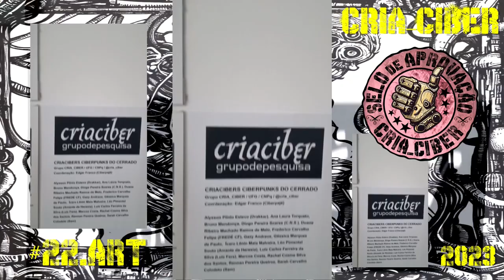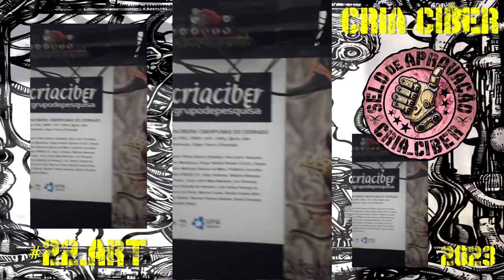nós, cria_cibers no #22.ART (set-out.2023)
vídeo que dá umas pistas de quais obras, nós, enquanto gangue de pesquisa cria_ciber, expusemos no 22º Encontro Internacional de Arte e Tecnologia (#22.ART) no Museu da República em Brasilia/DF.
filmagem & zinematografia:
AmAntE:|:da:|:hErEsiA - mEt[A]rtistA trAnsmídiA da incErtEzA
[léo (130) pimentel (pigmento + pixel) souto (soul to)]